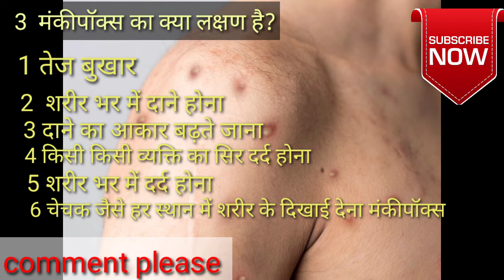Monkey pox virus: मंकीपॉक्स वायरस क्या है, कितना खतरनाक है और इसके लक्षण क्या-क्या है? Monkey pox ,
Hello friends ham aapko bataye ge ki  what is Monkey pox , virus, ke bare me welcome to the my MD health channel me ,